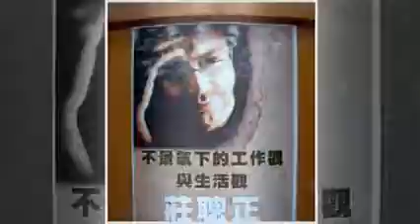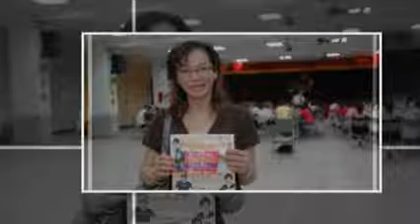20090818 龍潭社大3-不景氣下的工作觀與生活觀 莊聰正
龍潭鄉立社會大學第二十七期學員招生
壹、 宗旨：
一、 配合「品格城鄉  微笑龍潭」與全民終身學習、多元化的教育需求。
二、 加強成人社會教育及個人生涯規劃，充實民眾生活內涵建立自立、自信、自強的人生觀。
三、 提昇本鄉文化氣息與社教功能，縮短「城鄉差距」，培養民眾全方位思考與關懷的胸襟。
四、 因應時代潮流與社會脈動，鼓勵民眾多多利用圖書館軟應體設備，將圖書館提昇為地方生活學習中心。
貳、 辦理單位：
一、 主辦單位：龍潭鄉公所  龍潭鄉民代表會
二、 承辦單位：龍潭鄉立圖書館
參、 活動日期：98年8月4日 至9月22日 每週二18：30~21：30
活動地點：龍潭鄉公所三樓禮堂
活動內容：社會大學課程表
龍潭鄉立社會大學第二十七期課程表
場次  日 期    課           題                講   師

1      8/4      戲說三國－以古鑑今論英雄       吳 彰 裕
2      8/11    魔術與人際關係                           賴 幸 輝
3      8/18    不景氣下的工作觀與生活觀       莊 聰 正
4      8/25    全球股災下的生活理財之道       邱 淨 德
5      9/1       讓生活變得有創意                      黃 文 博
6      9/8       漫談民俗節氣與慶典                  林 信 銘
7      9/15    新世紀樂活新哲學                      陳 燕 禎
8      9/22    成功人才的首要修煉                  許 永 政